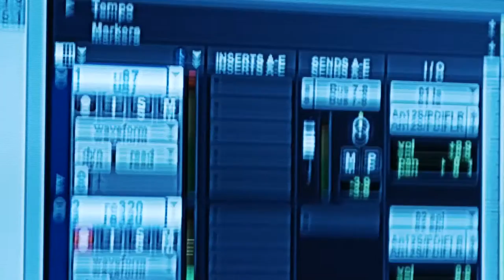Encantaria - Casa do pôr do sol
Registro de um ensaio do Encantaria
imagens: Emerson Carvalho e Vitor Kruter